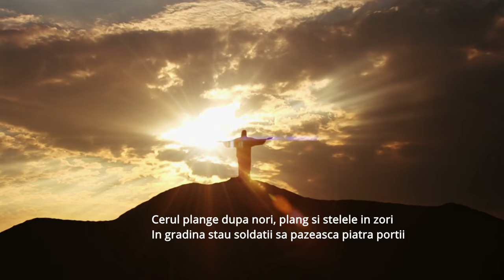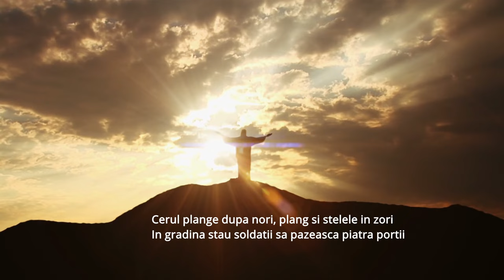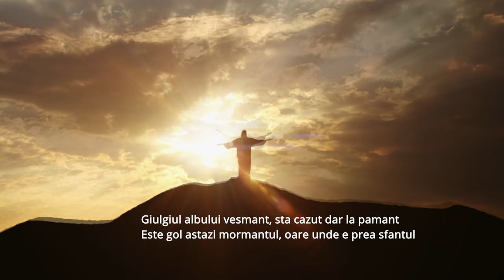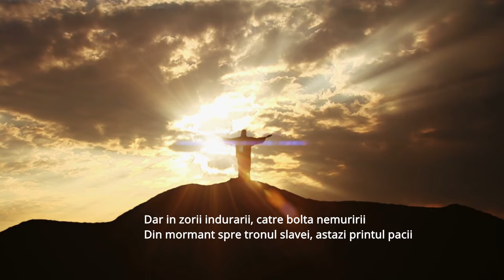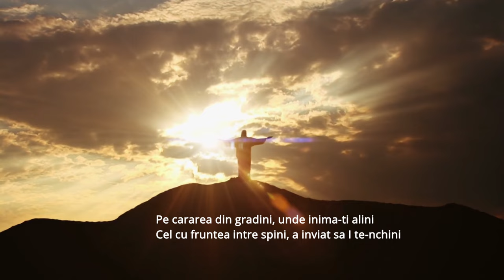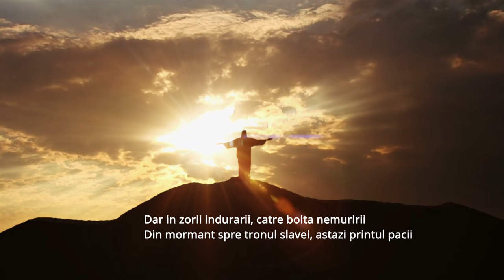Marius din Barbulesti - Colaj de Paste - Judecatorul si In al mortii trist vesmant!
UN PASTE BINECUVANTAT TUTUROR! 🙏🙏🙏
Colaj Marius din Barbulesti - Judecatorul si In al mortii trist vesmant!
🎤 Contact Marius din Barbulesti - 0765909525
Abonati-va daca va place:   @MariusDinBarbulesti
Topic: Marius din Barbulesti - Topic
Inregistrari, mix si master -  @MuzicaDomnului

⚠️Puteti sa copiati, sa repostati si sa cantati spre Slava Domnului acest colaj!!!